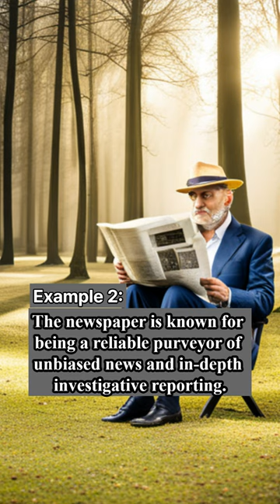Meaning of purveyor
purveyor (noun) = A person or entity that provides, supplies, or sells particular goods, services, or information, often in a specialized context.